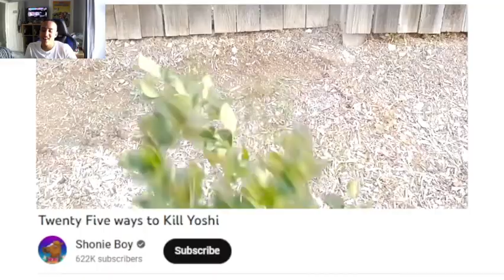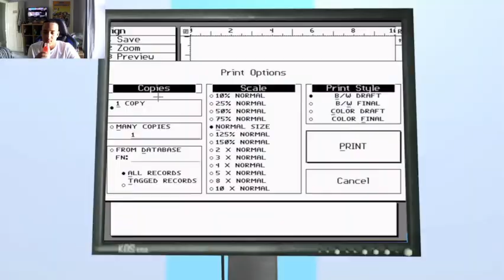Nostalgia Unlocked! Smg4: Weird Mario Games Be Like [Reaction]